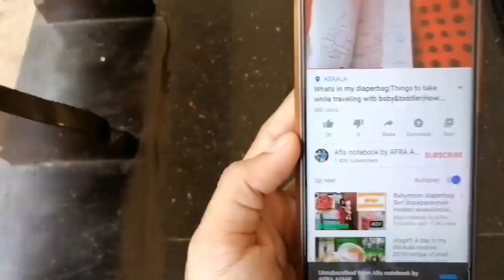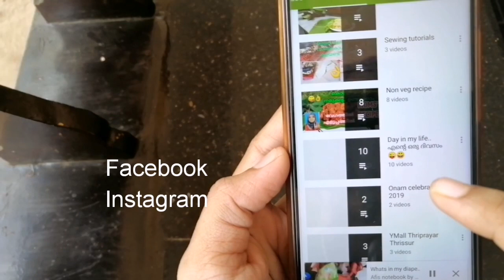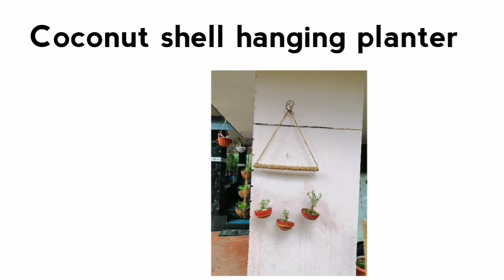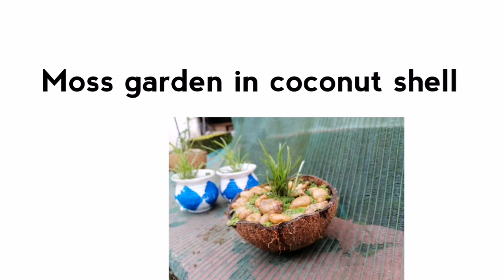Coconut shell hanger Diy | Malayalam| ചിരട്ടയിൽ പായൽ കൊണ്ട് Moss Garden|Afisnotebook|Hanging ideas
ഈ Video യിൽ ചിരട്ട കൊണ്ട് hanging planter കാണിക്കുന്നുണ്ട്...

പിന്നെഒരു കുഞ്ഞു  moss garden set ചെയ്യുന്നത് കാണിക്കുന്നുണ്ട്...

ചിലവ് കുറഞ്ഞ garden setup

Paintingonceramicpot
Howto reuseoldclaypot

😃I am Afra 🤗
FROM THRISSUR,, KARAYAMUTAM
This is my youtube channel 👉Afis notebook by AFRA ASHIF..it contains... Vlogs, Travel, Diy, Craft, Review, Babycarediapering,

🌷The content made on this youtube channel is purely based on true events...My passion and skill.

🤩Thanku all for your love 💓and support... ✌️